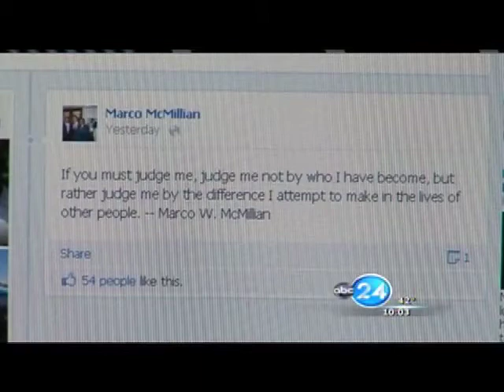Missing Clarksdale Mayor Candidate Presumed Dead